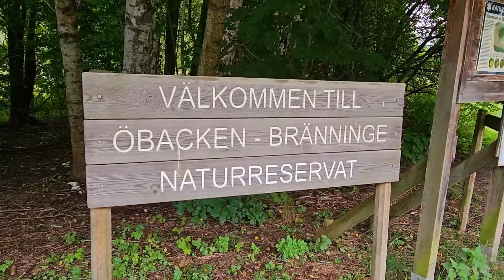Our First Day Out in Sweden, Öbacken-Bränninge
Öbacken-Bränninge is a nature reserve and and a coniferous forest with a hiking trail. we can see a big lake and a grassland near the forest. this is a offbeat hiking trail and it is situated in södertälje kommun area.